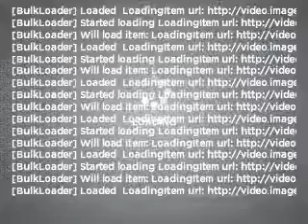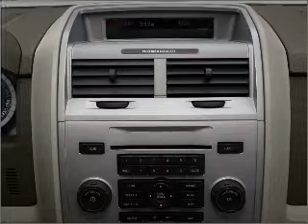2008 Ford Escape - Union City GA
Year: 2008
Make: Ford
Model: Escape
Trim: XLT
Engine: 3.0 liter 6 cylinder 24 valve
Transmission: 4-Speed Automatic
Color: Gray
Mileage: 68201
Address:
4200 Jonesboro Rd